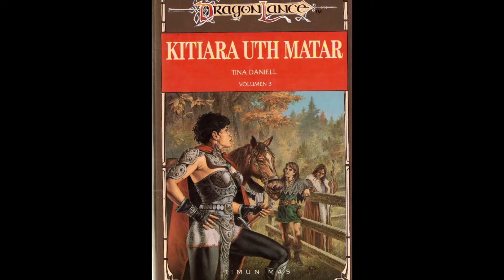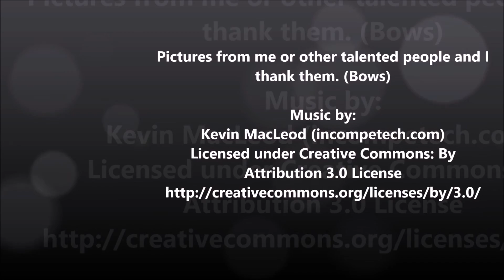Raistlin Majere Lore/Story, Before the Test (Part 2)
Today I talk about the most powerful wizard in the world of Kyrnn and the DragonLance series, Raistlin Majere. Today's topic...his early years before the Test of High Sorcery.